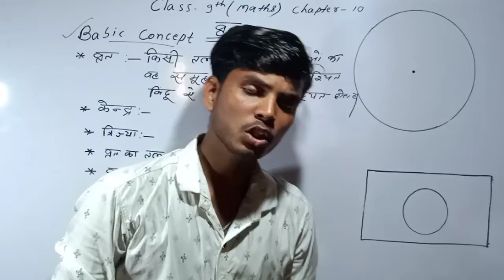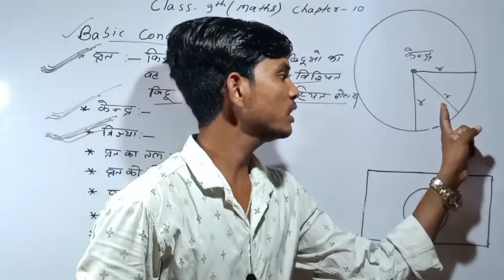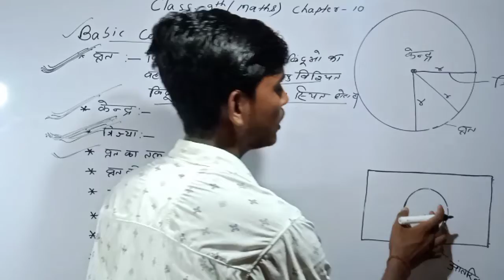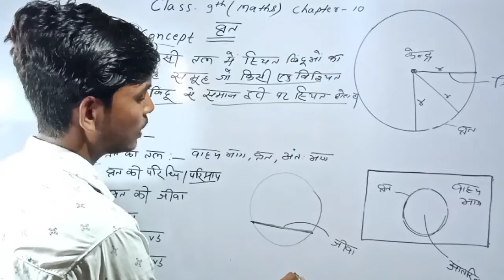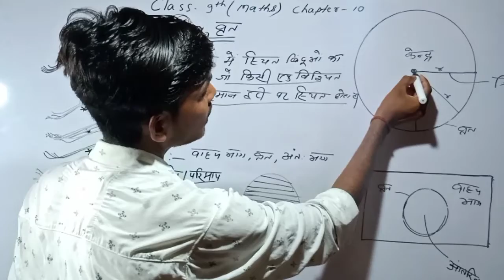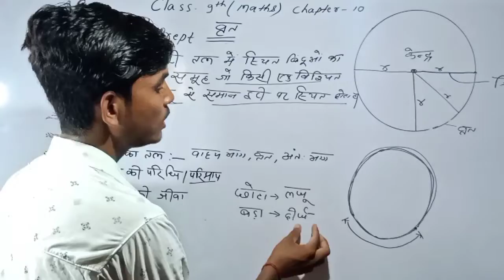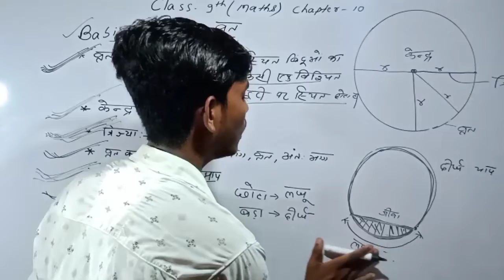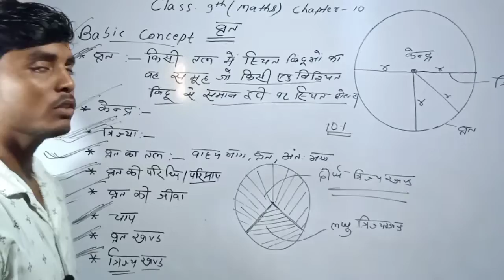9'th class maths exercise 10.1 basic in hind। 9'th class maths in hindi। JAC bord term 2।@guddusir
9'th class maths exercise 10.1 basic in hind  9'th class maths in hindi JAC bord term 2 @guddusir
JAC bord second term,class 9'th writ,@MK4STUDY
JAC bord second term exams